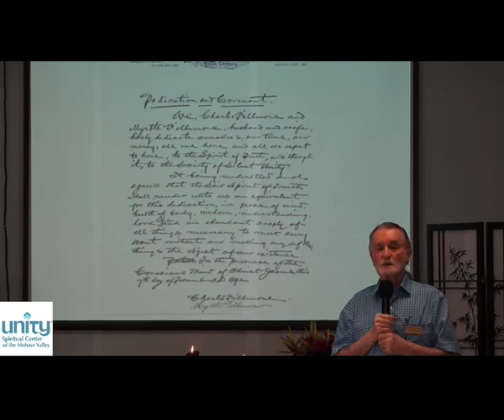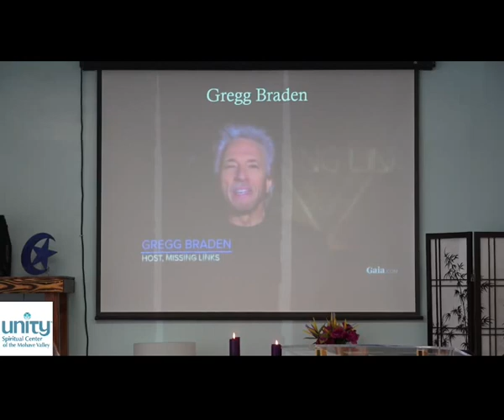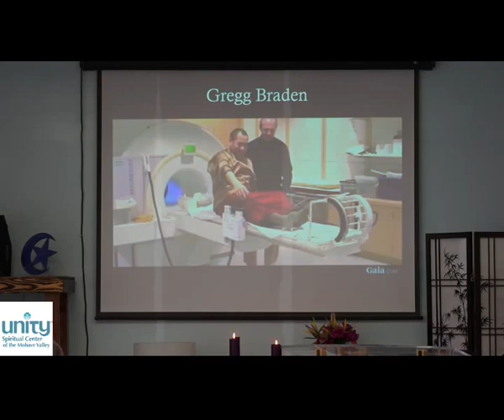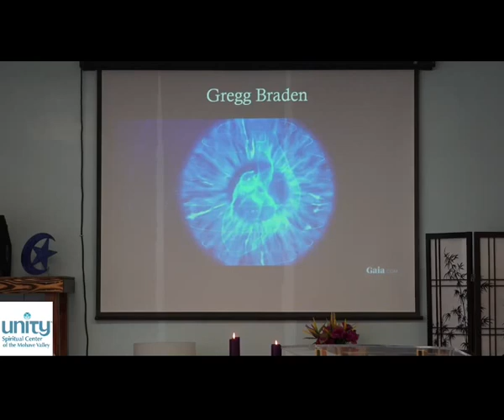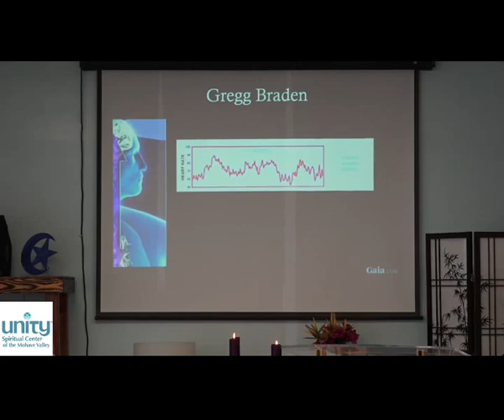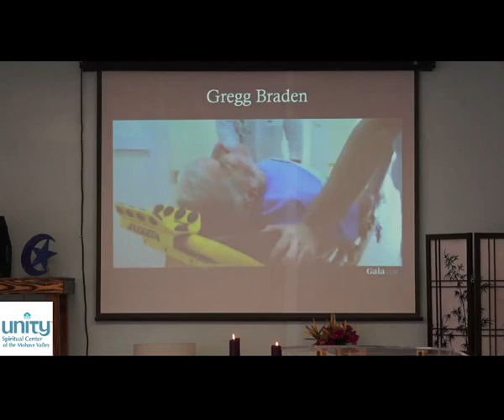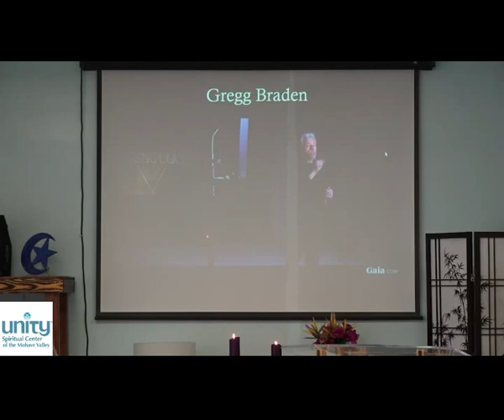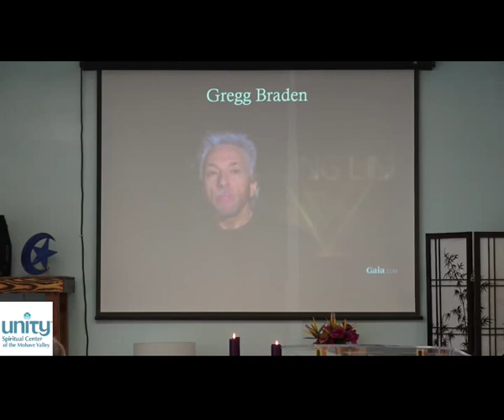The Sunday Metaphysical Experience